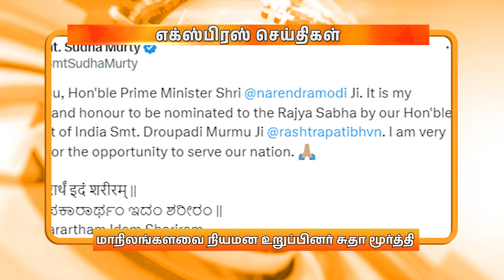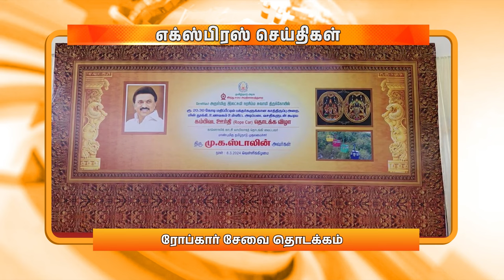மாலை 6.00 மணி DD தமிழ் எக்ஸ்பிரஸ் செய்திகள் [08.03.2024]